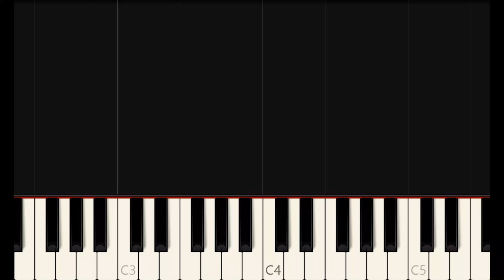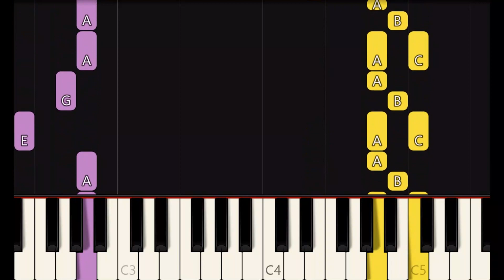EMERGENCY [ HD ] - ICONA POP | EASY PIANO